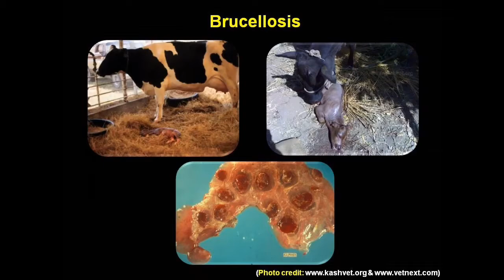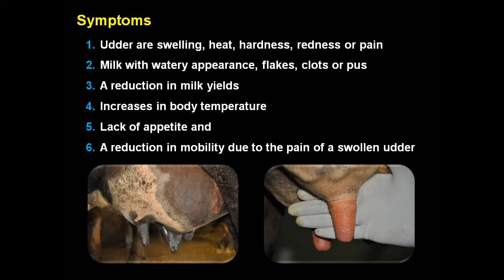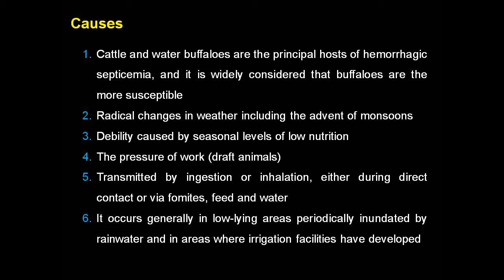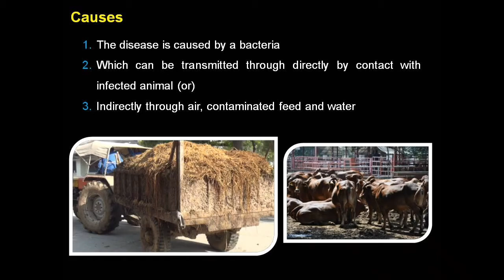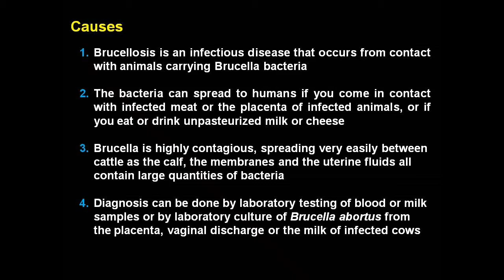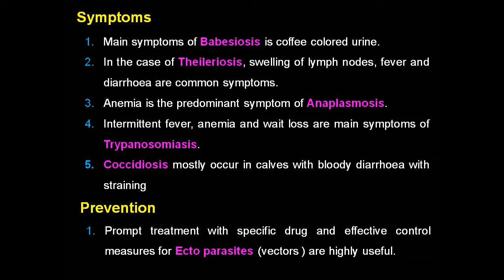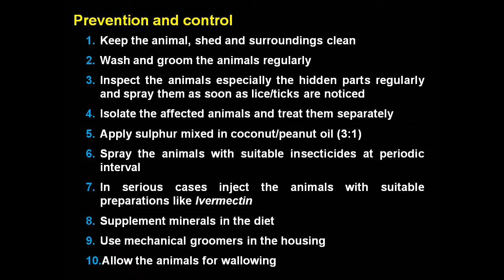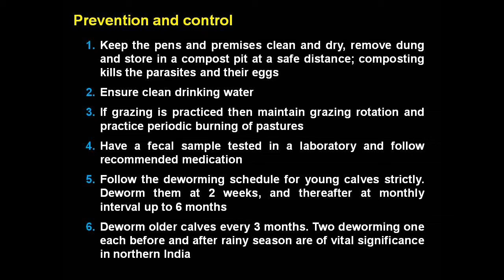COMMON DAIRY COW DISEASES: SYMPTOMS, CAUSES, PREVENTION & CONTROL..